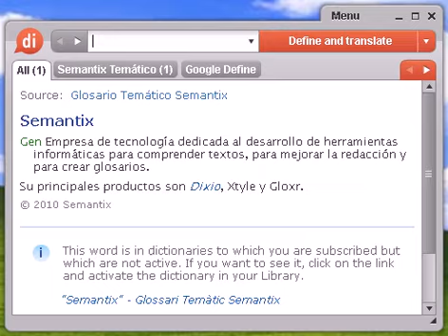Definición de pringue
Source:  Tesauro Español (OpenThesaurus) pringar 1 aceitar, engrasar, untar, ungir 2 embadurnar, ensuciar, manchar, tiznar, impregnar, rebozar, embarrar 3 emporcar, ensuciar, manchar, enguarrar, tiznar, embadurnar, enfangar, embarrar, enlodar 4 enmugrecer, manchar, engrasar, embadurnar, tiznar 5 lardear, engrasar, untar 6 tiznar, manchar, ensuciar, ennegrecer © OpenOffice.org

pringue, diccionario, define, definir, significado, español, castellano, Dixio, pringues